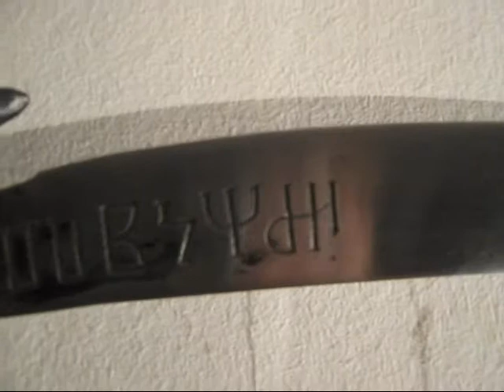shizo jakov sword